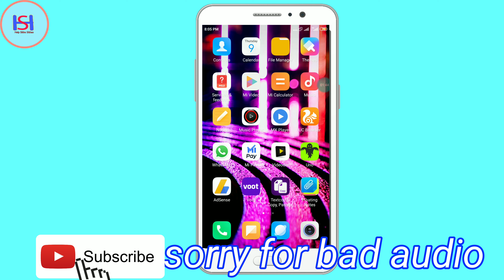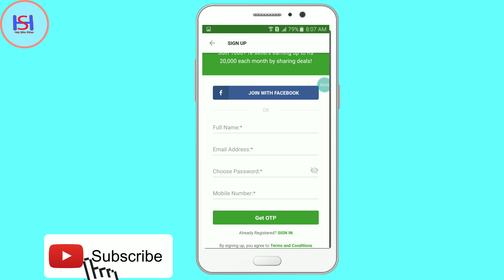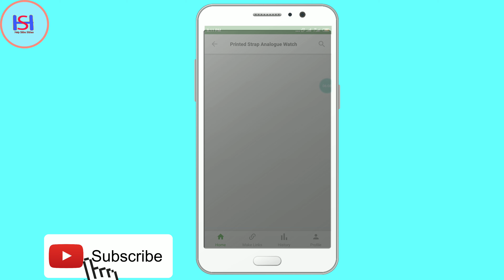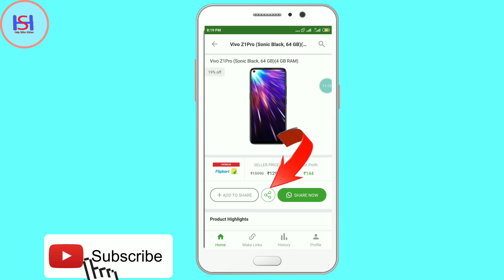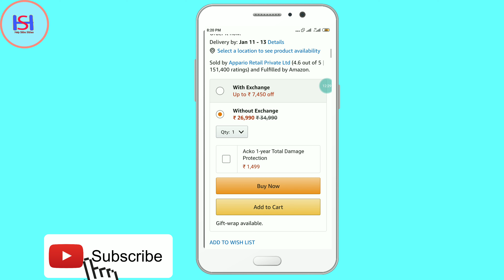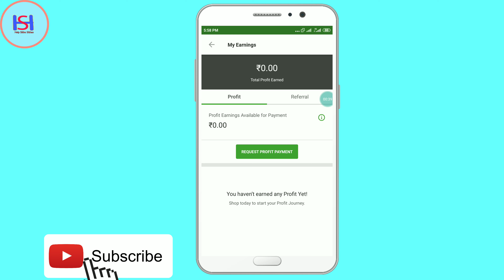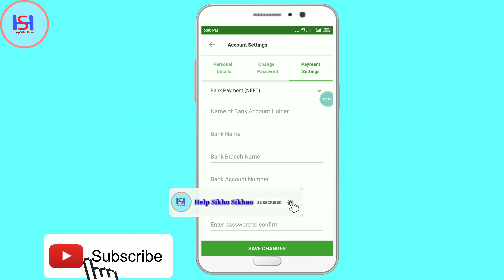Online Ghar Baithe Paise Kaise kamaye | Mobile Se Paise Kaise Earn Kare | Online Earning App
Dosto is channel par aapko mobile trick,
internet education, android app review or letest tech news update se related video hindi me dekhne ko milti rahegi. Uske sath hi is channel par aapko new application ki video bhi bilkul free me dekhne ko milegi Dosto agar aapko ye channel passand aata hai to ise Jarur subscribe kijiyega.